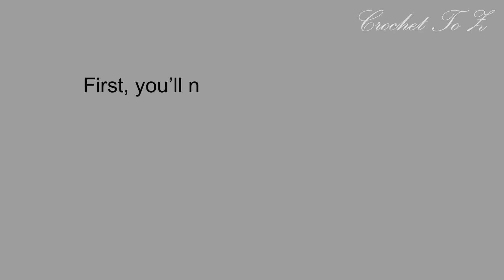Make a Beanie from a Rectangle Pattern - Crochet or Knit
Maybe you have a pattern you'd love to make a beanie out of, but it can't be worked in the round. Or maybe you don't like to work in the round or don't know how to. This video shows you how you can make a beanie out of any rectangle pattern. Works for crochet and knit!

MATERIALS USED
Tape measure

social media @crochettoz